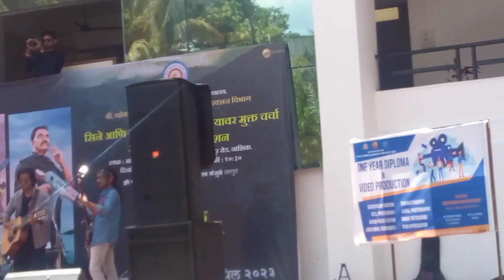Nashik KTHM Collage l नाशिक केटिएचएम कॉलेज मध्ये गाण्यांचा धमका